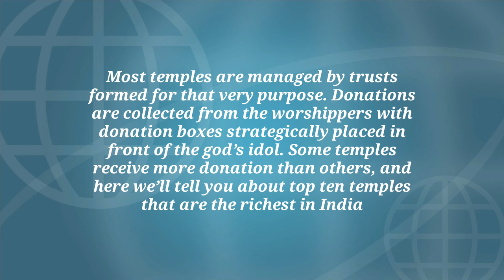Top 10 Richest Temples in India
Top 10 Richest Temples in India That will Blow Your Mind

A Hindu temple can be found in every locality in India. They are the most sacred place for a Hindu and you dare not contaminate the place by your thoughts, words or actions. Most temples are managed by trusts formed for that very purpose. Donations are collected from the worshippers with donation boxes strategically placed in front of the god’s idol. Some temples receive more donation than others, and here we’ll tell you about top ten temples that are the richest in India. It may be hard to believe, but some temples have more money than the richest individuals in India. Take for example the Padmanabhaswamy temple which has assets worth $20 billion which is more than Mukesh Ambani’s net worth and is the richest temple in India and the world.

 Top 10 richest temples of India